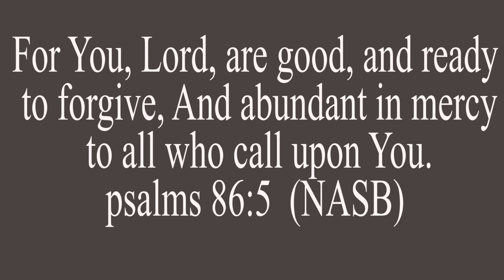Understanding The God`s Mercy | Rev. Michael Masambu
psalms 86:5 For You, Lord, are good, and ready to forgive, And abundant in mercy to all who call upon You.